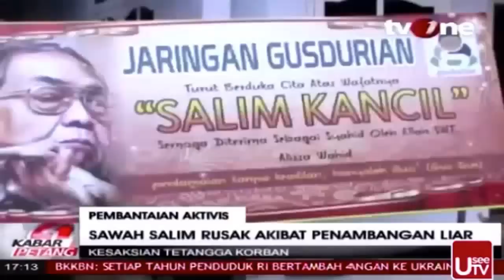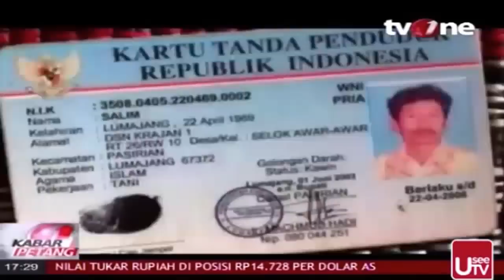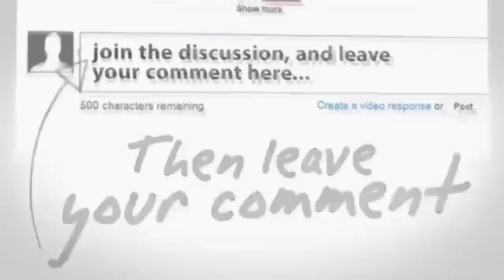Pembantaian Aktivis SALIM Kancil Dilakukan DiDepan Anak-anaknya ~ Berita Hari Ini 29 September 2015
Pembantaian Aktivis SALIM Dilakukan DiDepan Anak-anaknya ~ Berita Hari Ini 29 September 2015
Seputar Indonesia Pagi 29 September 2015
Seputar Indonesia Malam 29 September 2015
Apa Kabar Indonesia Pagi 29 September 2015
Apa Kabar Indonesia Malam 29 September 2015
Berita Terbaru Hari Ini Tv One 29 September 2015
Berita Terbaru Tv One 29 September 2015
Mata Najwa
Kick Andy
Viva News.com
Berita Viva News
Redaksi Trans7
Redaksi Trans
Terbaru Hari Ini 29 September 2015
Redaksi Pagi 29 September 2015
Redaksi Siang 29 September 2015
Redaksi Malam 29 September 2015
Hitam Putih
Hitam Putih Trans7
Hitam Putih 29 September 2015
Hitam Putih Terbaru 2015
jokowi jk
berita terbaru hari ini di metro tv 29 September 2015
berita terbaru hari ini di sctv 29 September 2015
berita terbaru hari ini tv one 2014 29 September 2015
berita terkini tv one hari ini 29 September 2015
berita terkini metro tv hari ini 29 September 2015
berita terkini hari ini 29 September 2015
berita terkini jokowi 29 September 2015
berita terkini
berita terbaru 29 September 2015
berita terbaru hari ini 29 September 2015
berita terbaru hari ini di indonesia 29 September 2015
berita terbaru 2014 29 September 2015
berita terbaru
berita terkini
berita
berita terbaru

jokowi marah
jokowi ahok
jokowi 2014
Berita 29 September 2015, Kenaikan BBM, Jokowi, Jokowi Presiden, Joko Widodo (Politician), Berita Jokowi, Jokowi Ahok, Ahok,